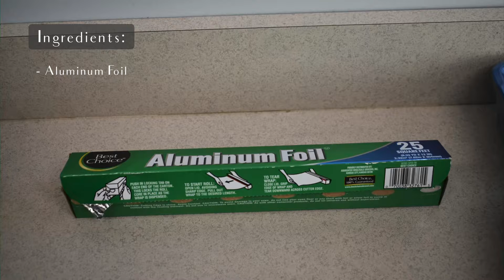HOW TO: Make Easy Vegetarian Pasta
Step by step process of how to make easy Vegetarian pasta.

This video was filmed, edited and produced by Sophomore JCOM member, Taylor Swofford.